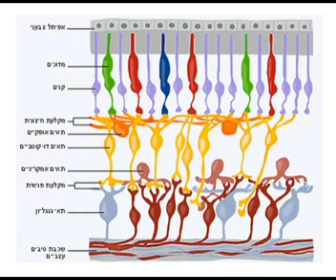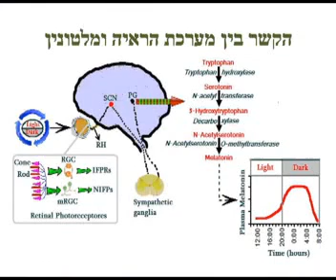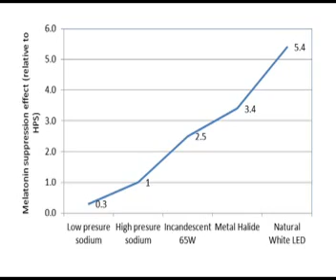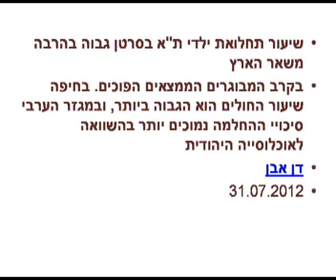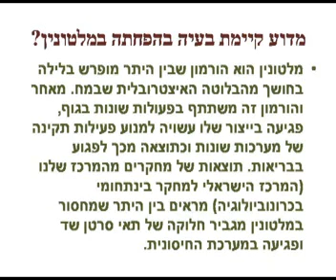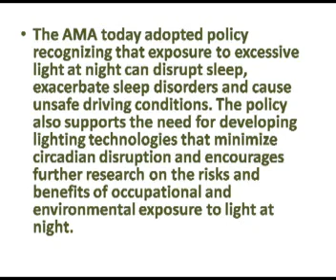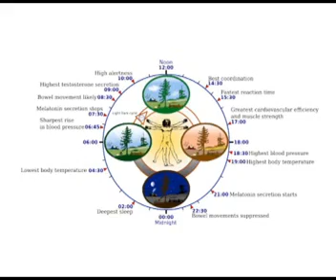תאורת הלד עלולה לפגוע בכם. פרופסור אברהם חיים בהרצאה קצרה.